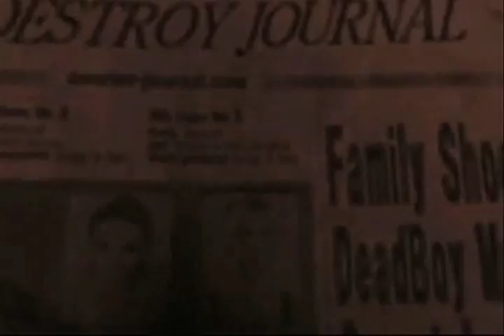Top Ten Video Game Axe Wielders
//Weapons Month II Week 2: The Axe//

The most requested weapon is here. The axe is known for being vicious and bloodthirsty. Let's find out who uses them to their fullest potential. Please comment and enjoy!

Co Written by: Jonathan Hoffman